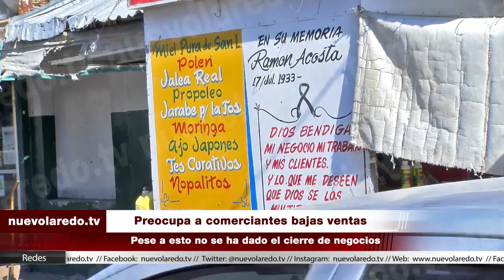Preocupan a comerciantes las bajas ventas